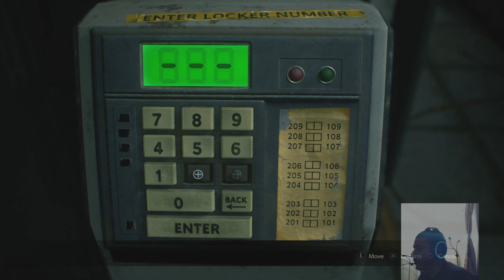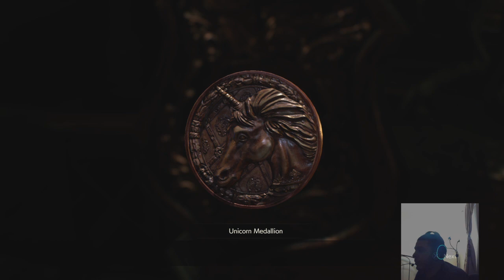Resident Evil 2 Full Gameplay (2021) - Agent Dungbeetle Begins Mission In Raccoon City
Special Agent dungbeetle has been called to raccoon city to help Leon through this hellish nightmare and uncover the truth on what's really goin on